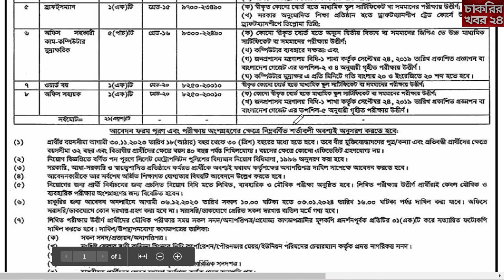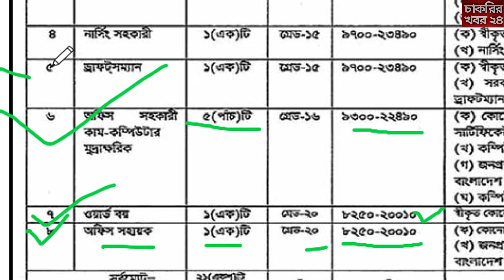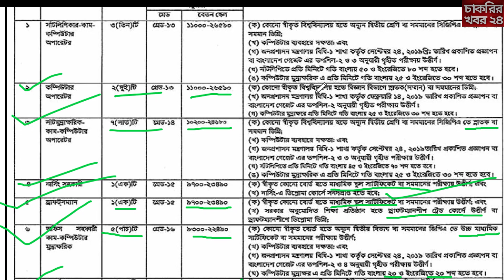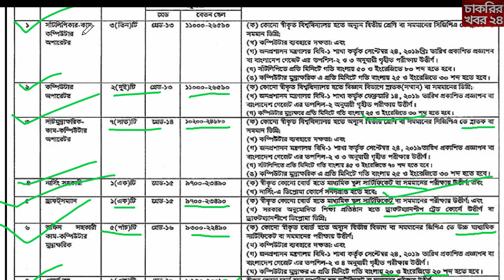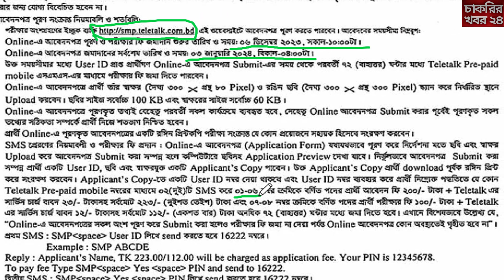SSC পাশে🔥বাংলাদেশ পুলিশে নিয়োগ বিজ্ঞপ্তি প্রকাশ ২০২৪ 🔥 Bangladesh Police Job Circular 2024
বাংলাদেশ পুলিশে নিয়োগ বিজ্ঞপ্তি  প্রকাশ ২০২৪ | বাংলাদেশ পুলিশে নিয়োগ 2024 | Bangladesh Police Job Circular 2024:

**যে কোন বাহিনীর চূড়ান্ত সাজেশন লিখিত ও ভাইভার জন্য আমরা দিচ্ছি..
1. মাদকদ্রব্য সিপাই………. 100 টাকা
2. আনসার ভিডিপি/ ব্যাটালিয়ন 100 টাকা
3. পুলিশ কনস্টেবল… .100 টাকা
4. নৌবাহিনী… ..100 টাকা
5. বিজিবি… .100 টাকা
6. সেনাবাহিনী… ..200 টাকা
7. বিমান বাহিনী… ..200 টাকা

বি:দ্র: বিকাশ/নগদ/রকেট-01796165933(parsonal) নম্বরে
টাকা পাঠিয়ে ঐ নম্বরে Whatsapp এ Message করুন। আমরা সাথে সাথে PDF দিয়ে দিবো।